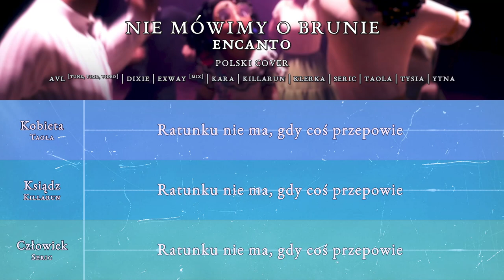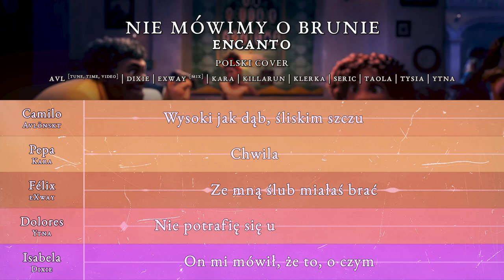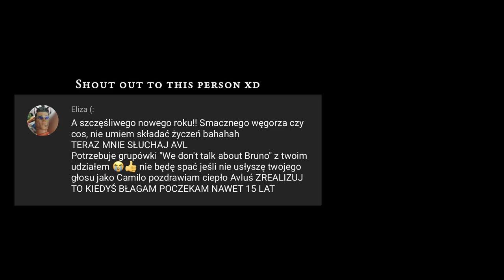【Polish Cover】Encanto: We Don't Talk About Bruno 〈Avlönskt & Co.〉 [English CC]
APRIL FOOLS!! Nie mówimy o tym projekcie serio

★ ↓ MY LIFE AND CREDITS ↓ ★
Okay, so I lied, we just about managed to finish it for today, but by talos was it stressful (and it probably killed eXway several times, sorry 💔)

But!!! This isn't a joke like some people following Dixie or Ytna seemed to think XD

I took this opportunity to work with a few people I haven't worked with in a while or even at all, so a huge thank you to everyone who agreed to take part in this and was patient with my chaotic organisation skills - you all sound wonderful and I'm very glad with the result 🥺🥺

BIG SHOUTOUT TO EXWAY who very kindly offered to mix and save me from hours of torment, only for him to deal with me updating the tuning and timing every hour lmao
and he also rendered the video, because my laptop would've taken 8 hours :')

Huge thanks to Ytna for helping me getting the whole thing started and Dixie for sharply pointing out certain issues with the harmony guides and fighting oh-so hard for the "już nie z tym" line which sadly didn't make it 💔 sorry dixie you're amazing though

Also, a bit of appreciation for Klerka, Kill, Seric, Taola and Tysia who have the smaller roles, but still managed to sound amazing in their little portion!!

ANYWAY I hope you all like our rendition of "Nie mówimy o Brunie"!

★ ORIGINAL CREDITS ★
〉Original Song: Lin Manuel Miranda

★ PRODUCTION ★
〉Vocals:
》Abuela – Tysia

〉Harmony Guides: Avlönskt ft. Dixie
〉Tune, Time & Animation: Avlönskt
〉Mix: eXway

★ FREE REPLAY BUTTONS ★
0:00 - Pepa
0:10 - Pepa and Félix
0:52 - Dolores
1:10 - Camilo
1:25 - Pepa's family
1:34 - Townsfolk
1:53 - Isabela
2:11 - Sad Dolores + mean Isabela
2:30 - Mirabel
2:43 - Madrigal moment
3:01 - Madrigal theatrics
3:17 - Mirabel finale
3:28 - Thanks for watching!